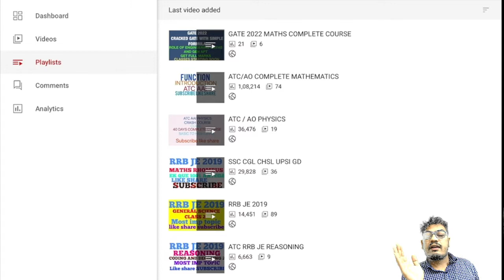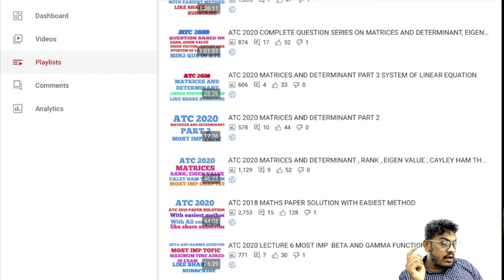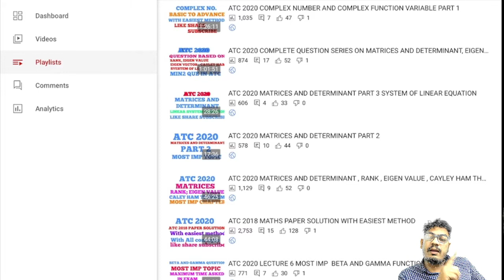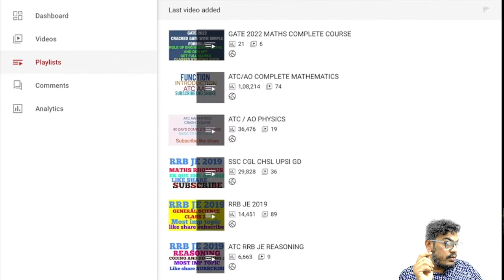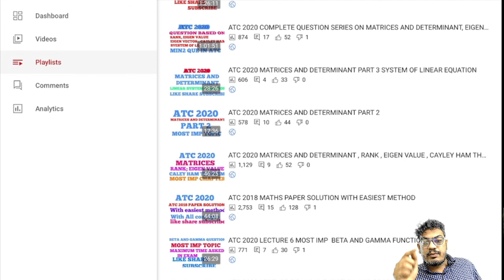GATE 2021 LINEAR ALGEBRA MOST IMP MY VIDEOS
Helow students this is Mahendra daiya...teacher of advance maths
Teach students upto the level of iit and bsc engineering students